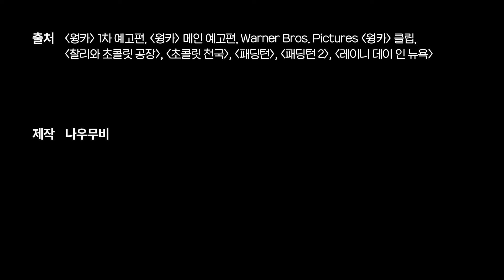춤추고 노래하는 티모시 샬라메! 🔥 《웡카》에 대해 알려진 사실들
무얼 하든 화제가 되는 할리우드 톱배우,
티모시 샬라메의 신작!

캐스팅 단계에서부터 화제를 모았던
《찰리와 초콜릿 공장》의 프리퀄,
《웡카》가 드디어 국내 스크린을 찾았습니다.

지난해 연말, 북미를 비롯한 세계 곳곳의 극장에 상륙해
환상적인 마법으로 수많은 관객을 홀린 《웡카》
미리 살펴보시죠.

기획 심규한
구성/편집 유은진
내레이션 김한나
제작 나우무비